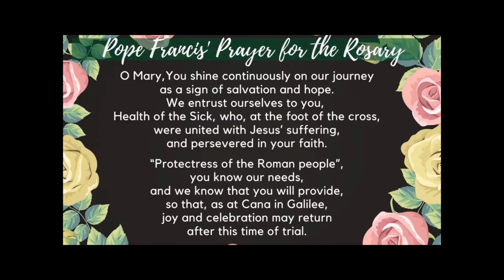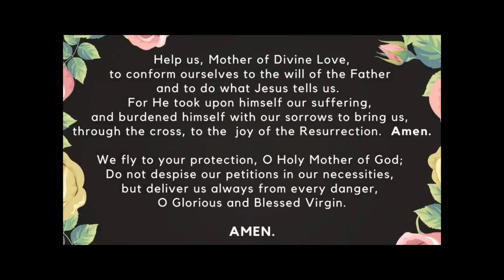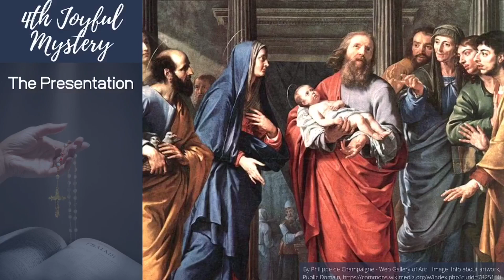Family Rosary, March 13, 2023 Joyful Mysteries with Fr Patrick (pre-recorded)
Family Rosary, March 13, 2023